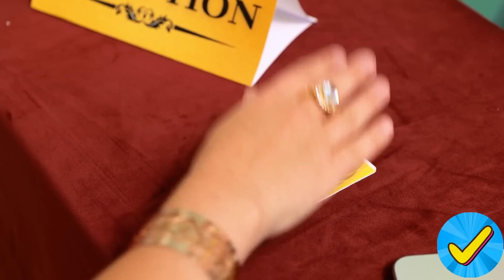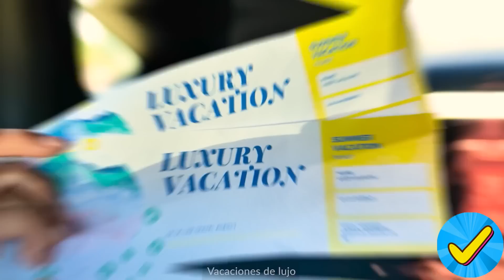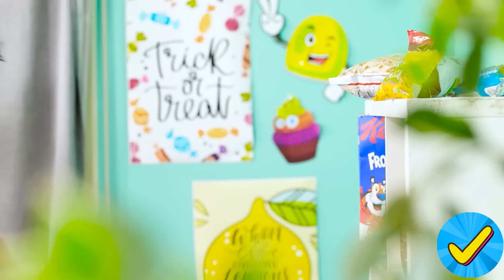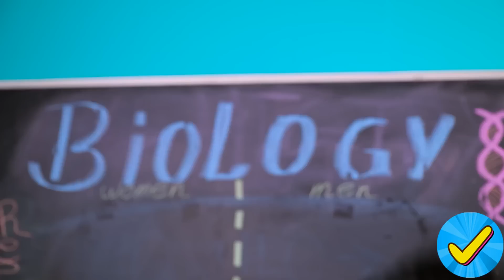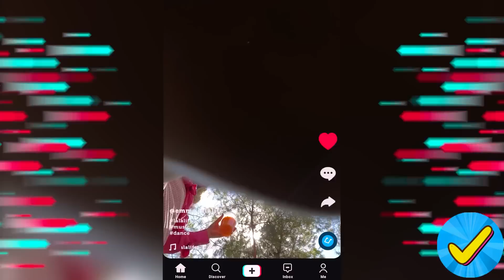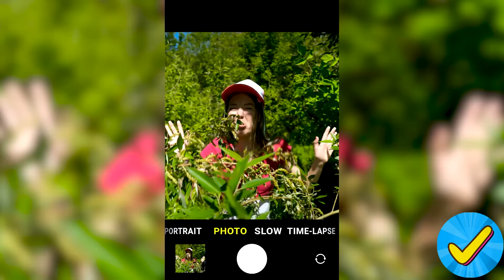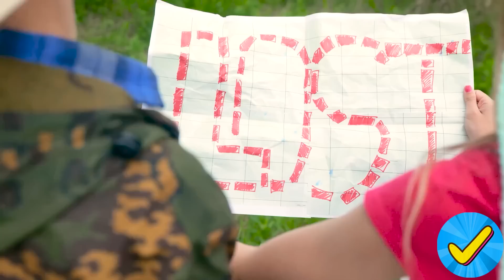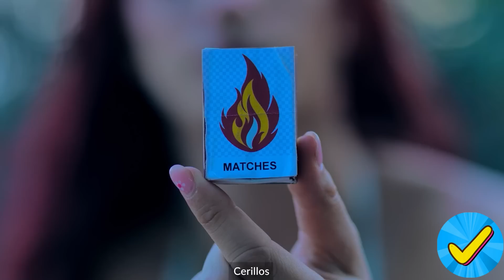ARTÍCULOS Imprescindibles para la Playa | Trucos de Supervivencia para ACAMPAR por Desafío Aceptado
🌊🏕️🔥 ¡Prepárate para disfrutar al máximo de tus próximas vacaciones en la playa o acampada con nuestros gadgets imprescindibles y trucos de supervivencia para enfrentar cualquier situación!
 Descubre la última tecnología playera, desde altavoces resistentes al agua hasta esterillas antiarena. Además, te enseñaremos a sobrevivir en la naturaleza con trucos para encender fuego, construir refugios y mucho más.

 Tanto si buscas una experiencia lujosa como si prefieres adaptarte a cualquier circunstancia, ¡tenemos todo lo que necesitas! Hagamos que este viaje sea inolvidable. 🌴🌭🏞️